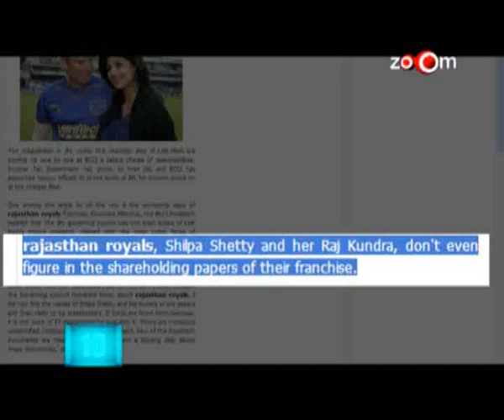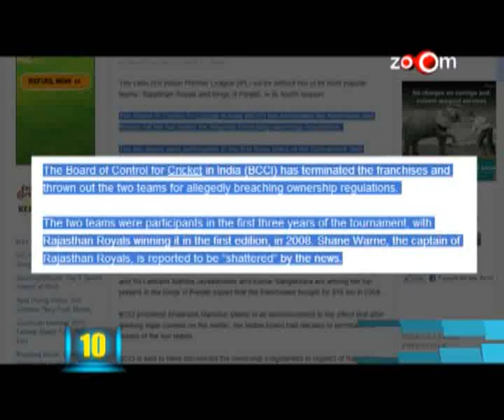Shilpa Shetty plays the field!